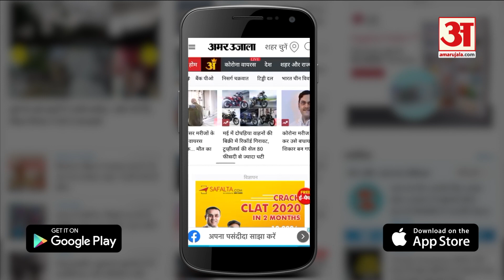Bharatpur News : Saini Samaj Reservation वाले Murari Lal Saini Sewar Jail से रिहा, पहुंचे NH21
भरतपुर बवाल पर बड़ा अपडेट
मुरारी लाल सैनी जेल से रिहा
रिहाई के बाद पहुंचे आंदोलन स्थल
गहलोत ने वार्ता के लिए मुरारी लाल सैनी को बुलाया